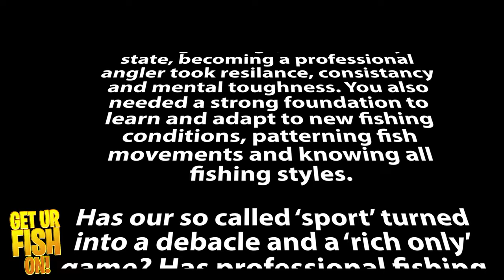Bass Fishing Tournaments? Good or Bad? Will They Survive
Are we seeing the demise of professional bass fishing? Is forward facing sonar the demise of professional bass fishing tournaments? Is social media the worst thing for bass fishing anglers, fans and tournaments? Is inflation hurting anglers and fans from going fishing? Is professional bass fishing an elitist hobby or sport? Lets talk about this and more in today's vlog.